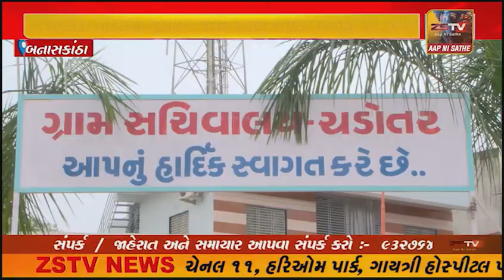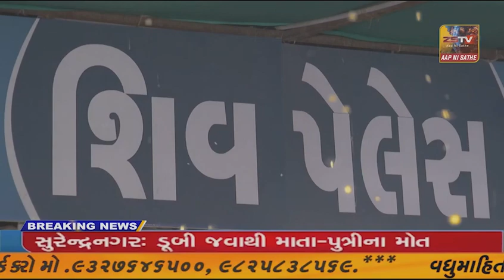બનાસકાંઠા લોકસભા ચૂંટણીમાં ૪૬૦ શતાયુ મતદારો પોતાનો મત આપશે